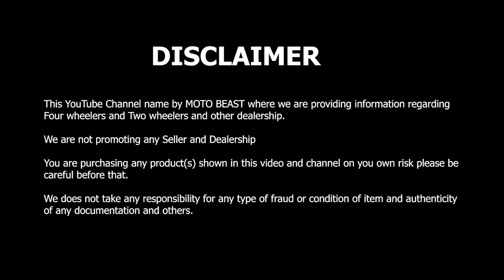Cheapest Used Cars | DL No. Used Cars | Second Hand Cars from Showroom | Used Cars With Warranty.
CHACHA MOTORS (CARWALE FRANCHISE)
Bunglow no 7  Pandav Nagar  NewDelhi
110092
Next to rk hospital
NearestMetro station- akshardham

TUESDAY CLOSED